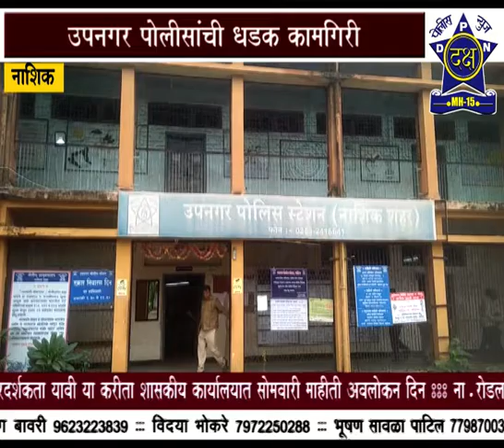Daksha Police News Nashik - उपनगर पोलिसांची कारवाई 3 दुचाकीसह आरोपी ताब्यात